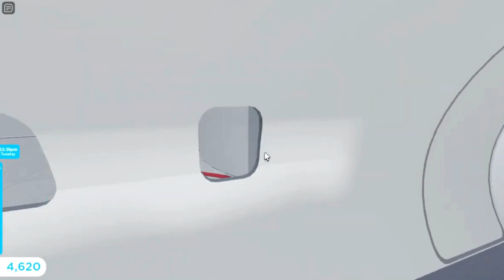End Trip Tkm Atlantic ERJ-145 Robloxian RBX To Seattle SEA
Hey Everyone. Today i fly my own airline. This one is the Tkm Atlantic. This is the last aircraft which is Erj. It was 2 plane at Robloxian airport. It landed next day to Seattle. It parked at gate and showed you this aircraft from window at both airport. Did served some meals and drinks to them. Now this is the end of Erj aircraft.This one is with sounds at airport and cabin in the video.

Today Flight Route:

Aircraft Type: ERJ-145

Plane Name: Tkm Atlantic

From: Robloxian RBX

To: Seattle SEA

Flight Time: 1 Hour And 20 Min

Pilot Name: Jake

Co-Pilot Name: Olivia